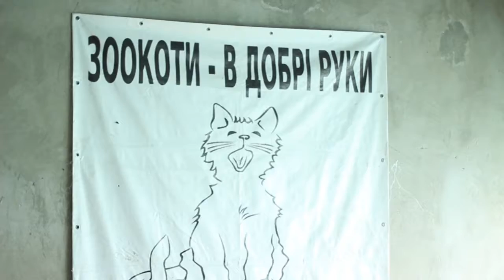Киевский зоопарк 2017год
Помощь зоокотам.